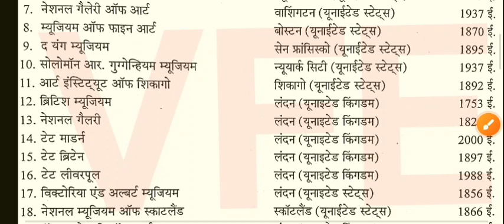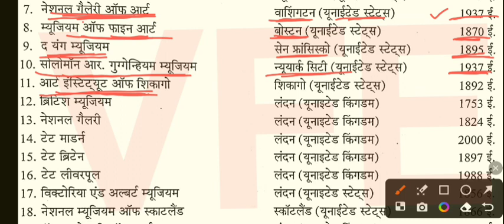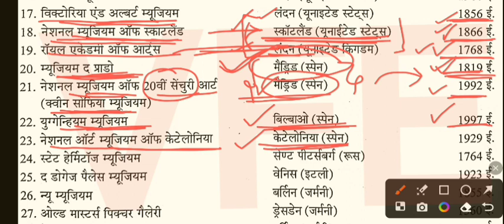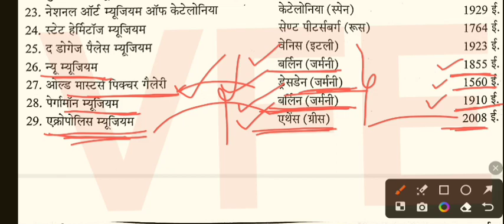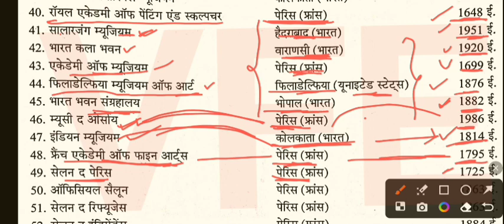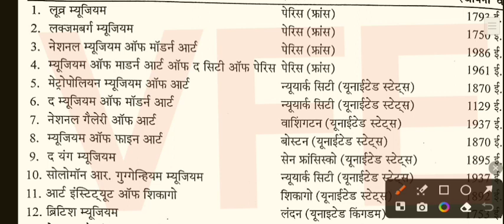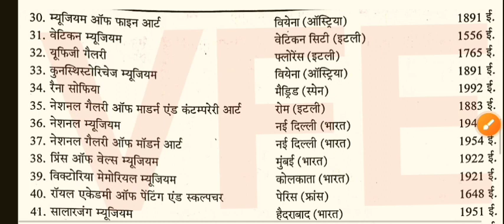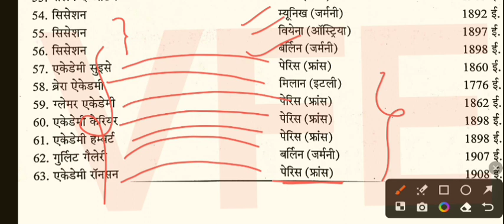विश्व की प्रसिद्ध संग्रहालय, अकादमी और सैलून/vishv ke prasiddh sangrahalaya aur saloon/vaishnavi mam